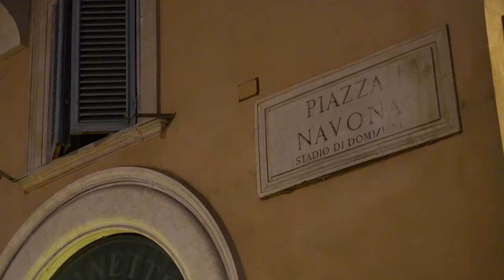piazza Navona (di Pino Ciociola)